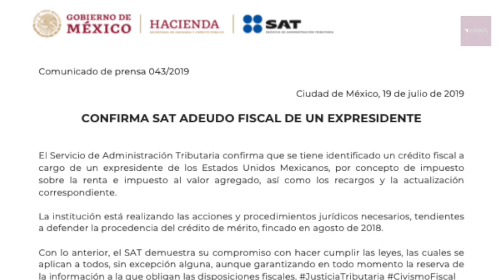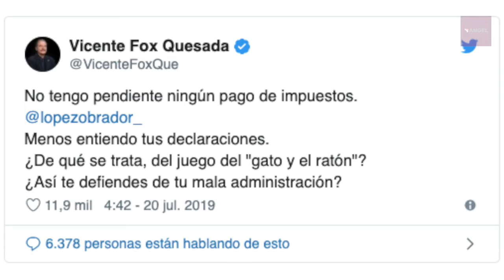El Resumen de la Semana con César Aldama 19 al 21 de julio 2019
Clausuran instalación de Grupo México
Marcelo en acción
Los 200 días de Claudia
Para tener la lengua larga…
Orgullo mexicano
Temas a seguir